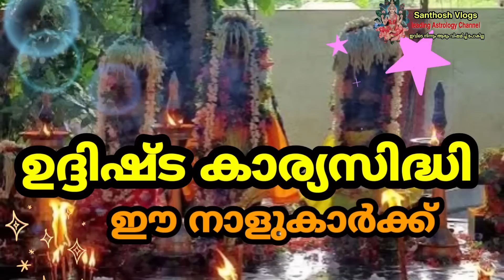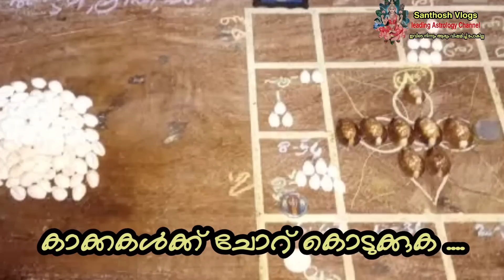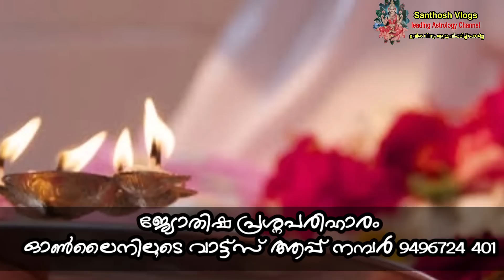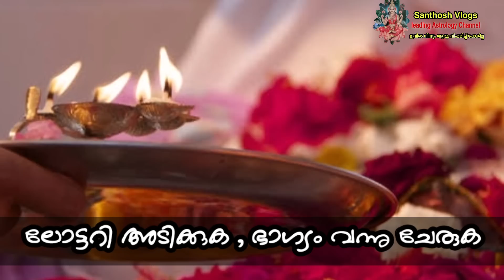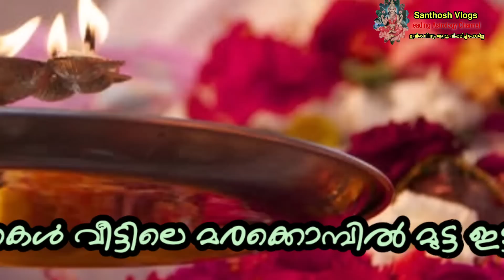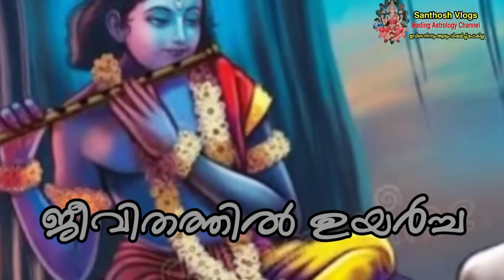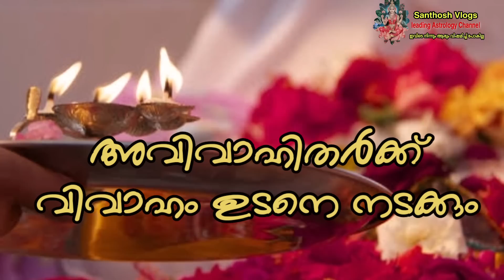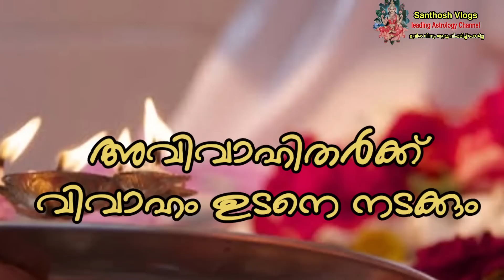ഫെബ്രുവരി മാസത്തിലെ ധനഭാഗ്യമുള്ള നക്ഷത്രക്കാർ !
The lucky stars of February!

Santhosh Vlogs  | Astrology Today |  Horoscope Predictions |  Malayalam Astrology |  Online Astrology Famous Astrologer in Kerala |  Astrology Website |  Jyothisham Malayalam |  Online Astrologer |